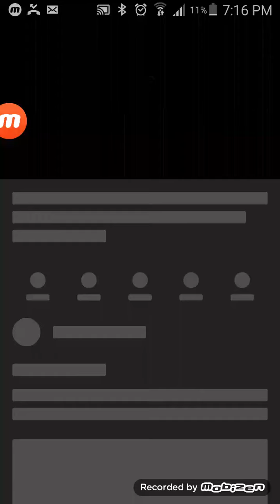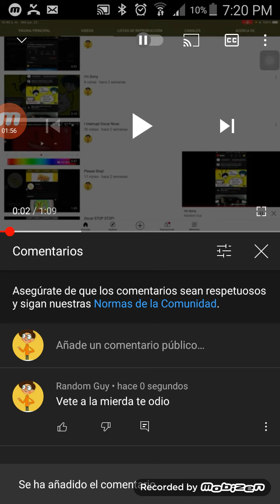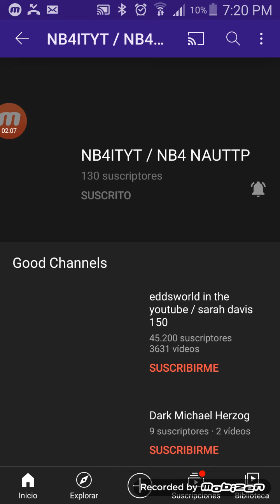Esto necesita detenerse